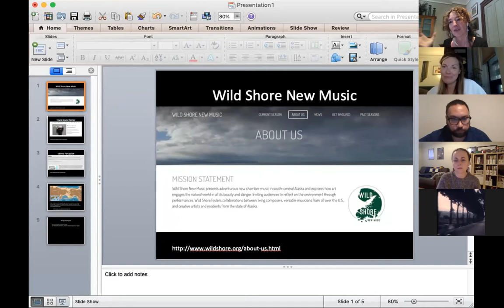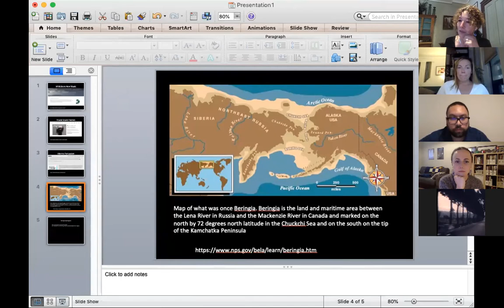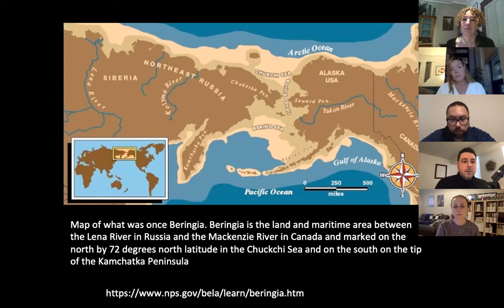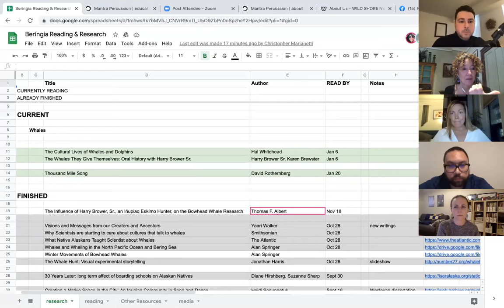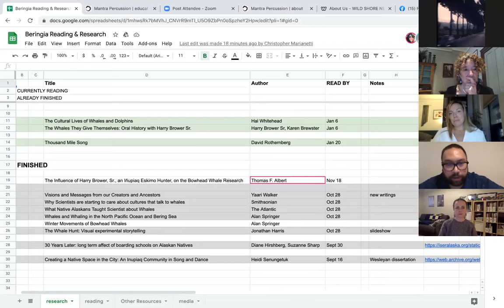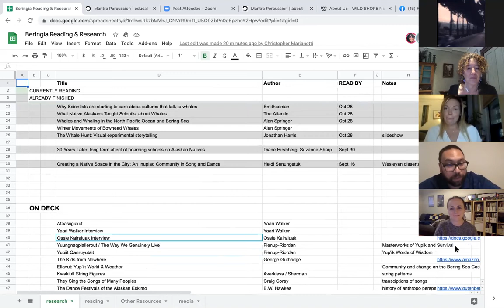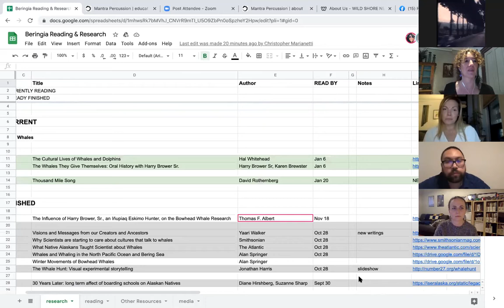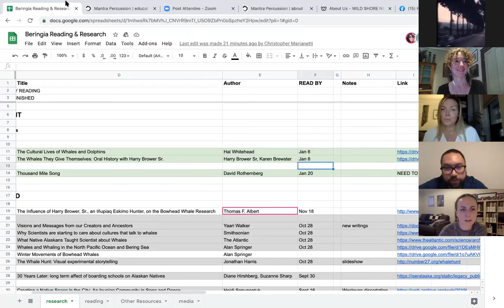Inspiration & Adaptation, Chris Marianetti, Joe Bergen, Katie Cox & Angie Tanning, January 15, 2021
What does it mean to create new music with respect for Indigenous cultures, stories and experiences? Found Sound Nation's Christopher Marianetti and Joe Bergen discuss their new project, Beringia, with Wild Shore New Music's Katie Cox and Angie Tanning on Inspiration and Adaptation.